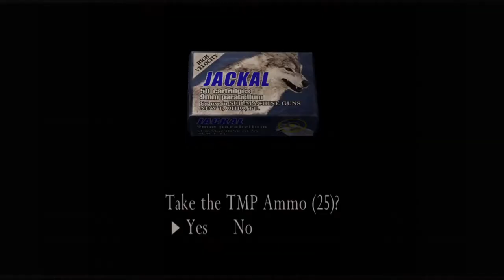Resident Evil4 Gameplay Chapter 7 Part 3 Mission 31|Escaping Regeneradores|WithCommentary Hindi/Urdu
This video is all about Chapter 7 Part 3 Mission 31 of the Resident evil 4 which is a resident evil series. Leon faces some strange science experiment enemies called Regeneradores. This game is a survival, horror and a third person shooter video game. We will be sharing gameplay and walkthrough of the Resident evil 4 with you through Desi commentary.
Game Details
Minimum Requirements

Operating system : Windows 2000 or XP only.
Processor : 1.4 GHz Pentium III or AMD Athlon(2 GHz recommended)
Ram : 256 MB but 512 MB recommended
Video card : 128 MB DirectX 9c-complaint.
Sound Card : DirectX 9c-complaint.
HDD space : 7 GB minimum

Processor          : Intel Core i5-3570 CPU @ 3.40GHz 3rd Generation
System Type     : 64-bit Operating System
Ram                    : 20 GB DDR3
GPU                    : Nvidia Quadro 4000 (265 bit)
SSD                     : 128 GB
Additional HDD : 1 (256 GB) + 1 (128 GB)